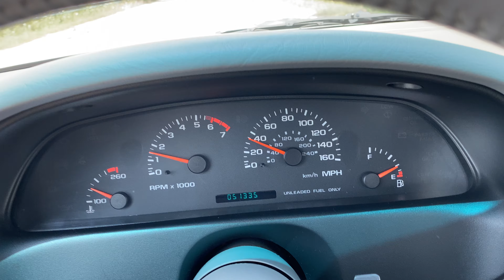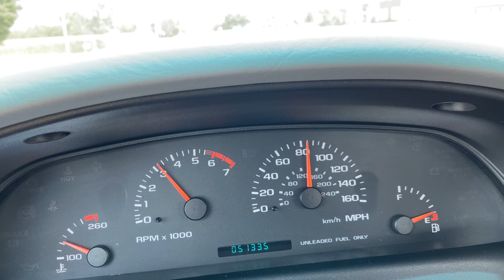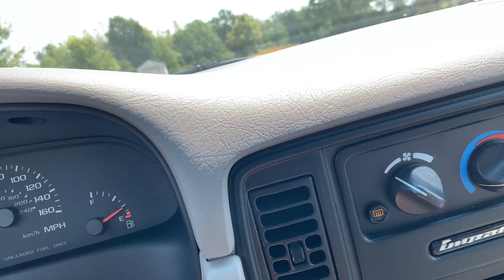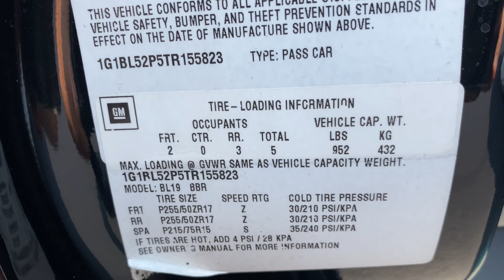1996 Chevy Impala SS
1996 Chevrolet Impala SS  - Stock #4433 - jamiescustoms.com